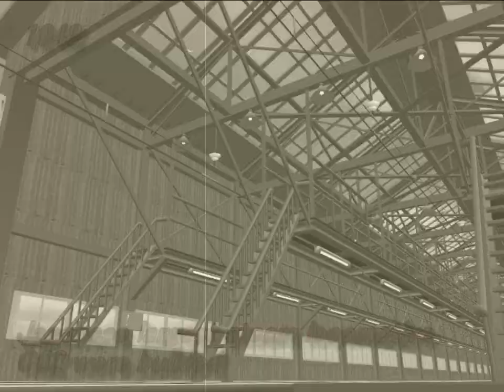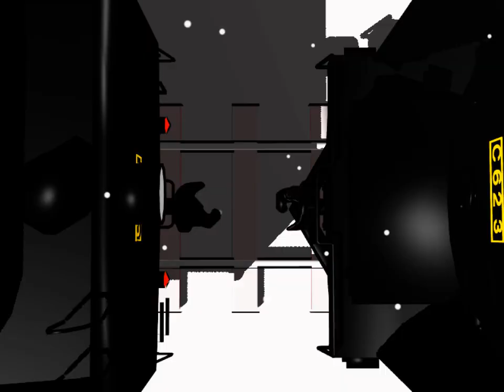[MMD Cup finals 12th] King of Japanese Steam locomotive C62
The steam locomotive C62 is the Japanese largest and fastest steam locomotive.
But destiny of steam locomotive were already decided.